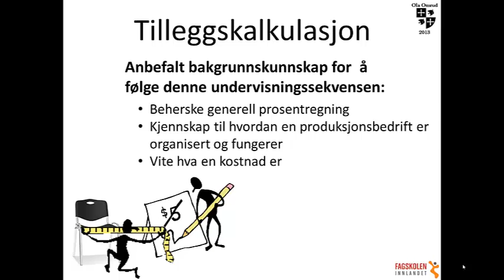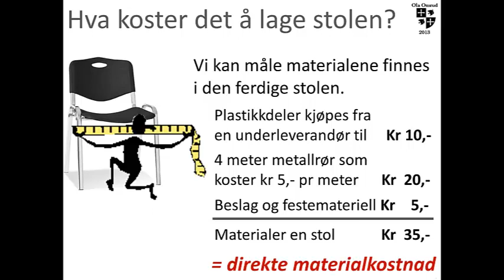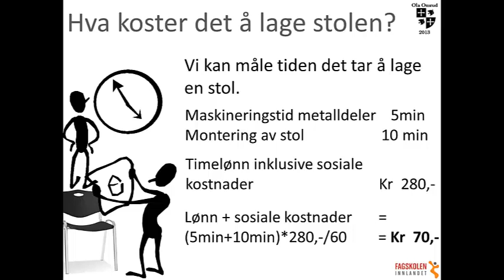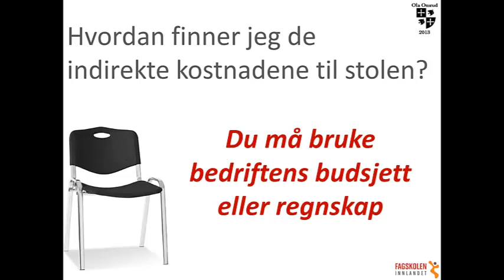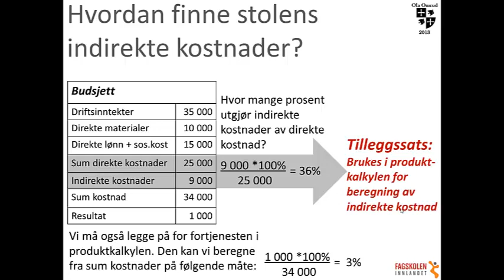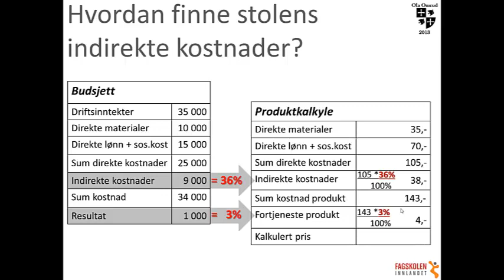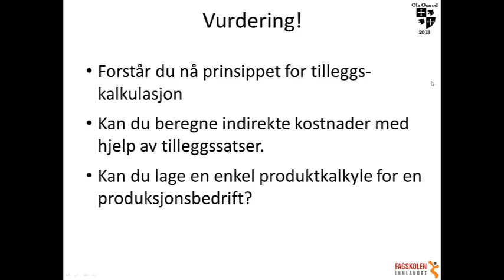Kalkyle-1-Tilleggskalkulasjon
Viser prinsippene for tilleggskalkulasjon. Tar ca 8,5 min.